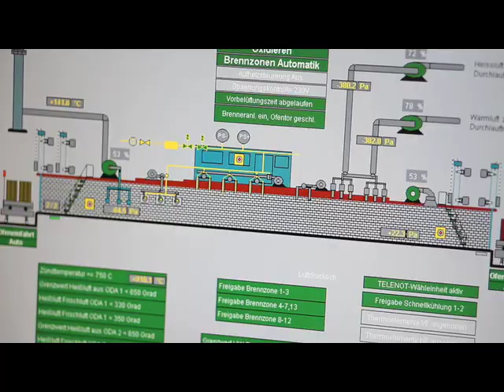Bauen mit EDER - Ziegelwerk / Systembau / Transportbeton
EDER ist ein oberösterreichisches Familienunternehmen und vertraut bei den Rohstoffen auf die besten Abbaugebiete der Region. Unsere Produkte und Services sind in Oberösterreich, Salzburg und im angrenzenden Niederösterreich erhältlich. Dieses Nahverhältnis zu unseren Kunden mit Baustoffen aus der Region, für die Region, ist uns wichtig.